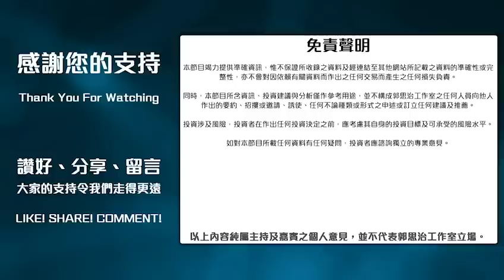【郭Sir 午市分析】2023-05-22 大市稍見回升 惟動力不配